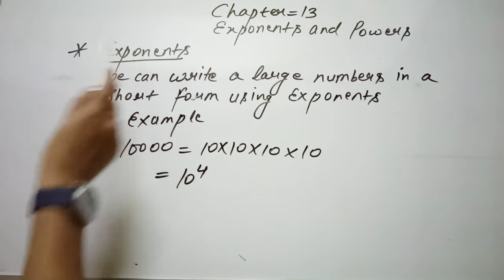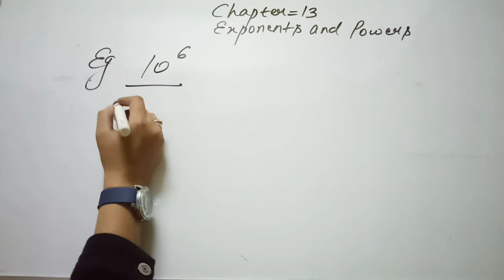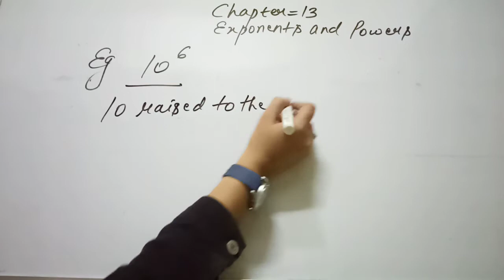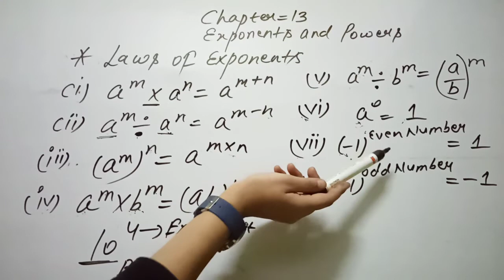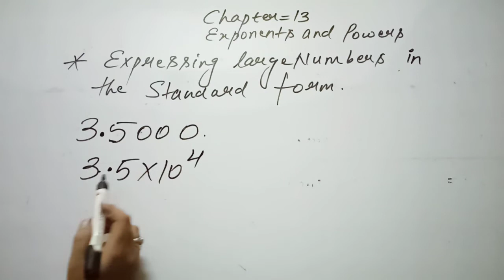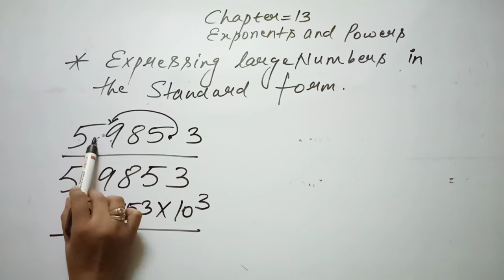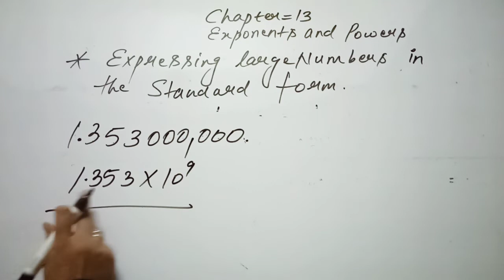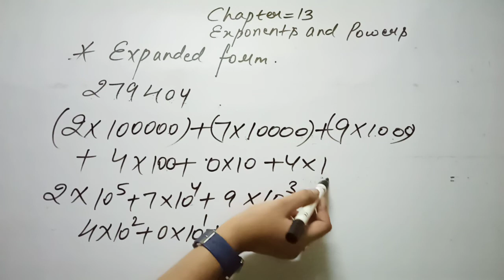Class 7 Maths CH - 13 Introduction